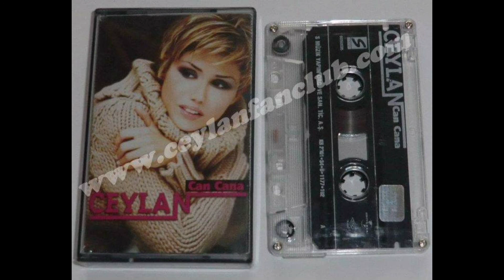SÖYLE KİRVEM CEYLAN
22-2001-CAN CANA-S MÜZİK-ÜNİVERSAL
CEYLAN-22

A-
01-NARE
02-CEYLANIM
03-CAN CANA
04-BELLİ BELLİ
05-HINZIR PAŞA
06-SÖYLE KİRVEM
B-
07-YANMIŞAM
08-EŞKİNE DÜŞTÜM
Söz: Ertuğrul Polat
09-BETER OLMUŞUM
10-NİYE GÖNÜL
11-NERDEN BİLESİN
12-AL ELMA
Elazığ Türküsü

YAPIM : S MÜZİK YAPIM ORG.SAN.TİC.A.Ş.
PRODÜKTÖR : UFUK DEMİROĞLU
DAĞITIM:UNİVERSAL MÜZİK YAPIM ORG . ve .SAN. TİC. A.Ş.
MÜZiK YÖNETMENİ : İSMAİL DERKER
DÜZENLEMELER : İSMAİL DERKER
SÜPERVİZÖR : CEYLAN AVCI
STÜDYO : DERKER SES KAYIT --D-R-P-
SES KAYIT : FAZIL ATUK
MİX : FAZIL ATUK
MASTERİNG : MUAMMER TOKMAK-(RMS)
FOTOĞRAF : NİHAT ODABAŞI-(SANART)

HAZIRLAYAN : İLYAS CEYLAN
KAYNAK : Tüm ORJİNAL Albümlerdir..